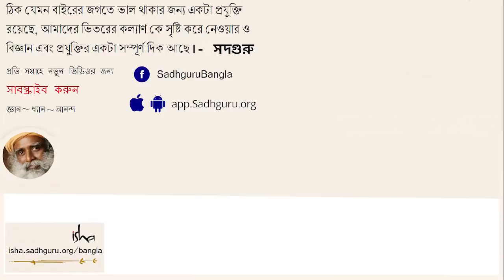যোগ কী? পর্ব ২ । What is Yoga? - Sadhguru - Part 2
যোগ শব্দের আক্ষরিক অর্থ হল "মিলন" বা "সম্পূর্ণভাবে যুক্ত হত্তয়া"। কতগুলি শারীরিক ভঙ্গি বা অনুশীলনের বাইরে, সদগুরু যোগ কে এমন একটি বিজ্ঞান রূপে ব্যাখ্যা করেন, যেটা আপনার অস্তিত্বের এবং আপনি কি হতে চান তার প্রকৃতিকে নির্ধারন করে ।

আজ বৈজ্ঞানিক গবেষনা এটা দেখিয়ে দিয়েছে যে মস্তিষ্কের মৌলিক কার্যকলাপ, আমাদের ভিতরের রসায়ন এবং জেনেটিক বা জন্মগত প্রবণতাগুলি নির্দিষ্ট যোগ পদ্ধতির অভ্যাসের দ্বারা পালটে ফেলা যায় । যোগ মূলত আত্মরূপান্তরের একটি প্রযুক্তি ।